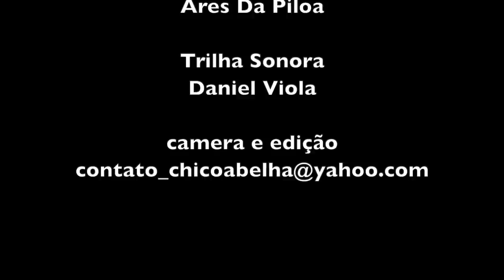O CHALÉ DE PAU A PIQUE, O CONTEINER E O FOGÃO DE CUPINZEIRO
Coisa mais bonita de se ver é criança trabalhando com os pais e melhor ainda, junto à natureza!
É o caso do Anderson e da Beth do Ares da Piloa um espaço de permacultura na zona rural de Taubaté SP.
Conheci a família há alguns anos, quando eles estavam se instalando no local e tudo ainda eram sonhos. Hoje eles tem uma CSA, um chalé bioconstruído e um espaço pedagógico na linha da Antroposofia.
Neste primeiro video o Anderson mostra o chalé que construiu com seus filhos pequenos, o forno feito com cupinzeiro e o conteiner em construção ainda, entre outras coisas.
Se você gostou do trabalho deles, acesse o Instagram do Ares da Piloa pelo link abaixo.

A trilha sonora é o do meu amigo Daniel Viola
Conheçam o trabalho dele no YouTube

O link da meditação Vipassana